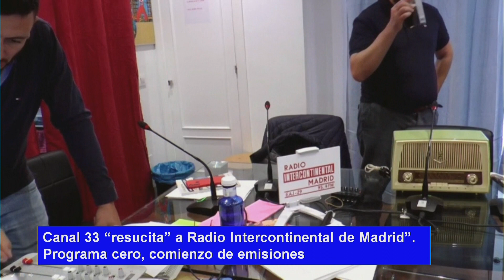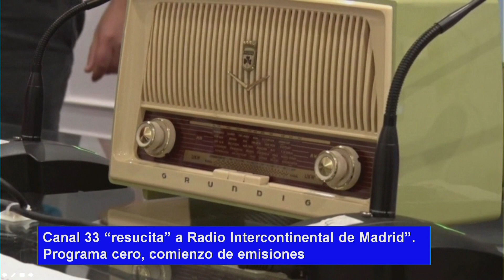Rafa Vega entrevistas, Radio Intercontinental